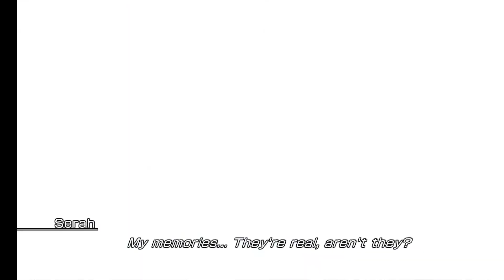final fantasy xiii 2 boss:caius ballad